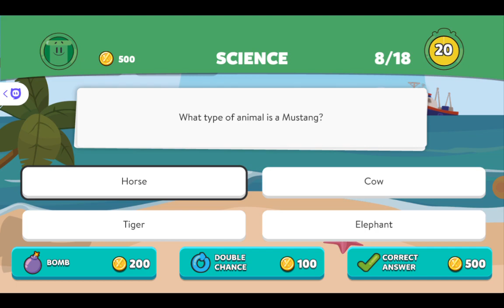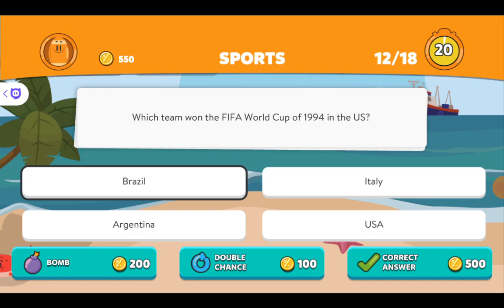Playing Trivia Crack